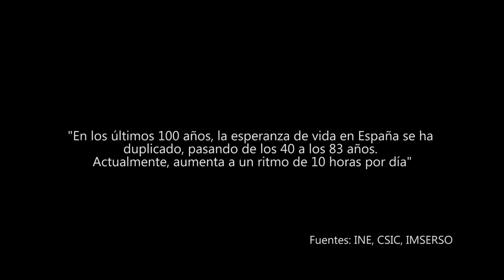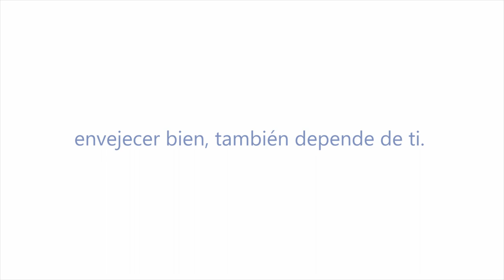Prácticas admirables 07 Envejecer bien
Vídeo parte del Segundo Encuentro de Prácticas Adrmiables 2019.
El encuentro se celebró en Zaragoza.
Fue organizado por Plena inclusión España y Plena inclusión Aragón.